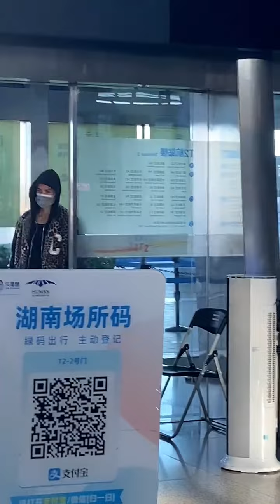INTO1米卡 长沙飞北京 Airport 20220826